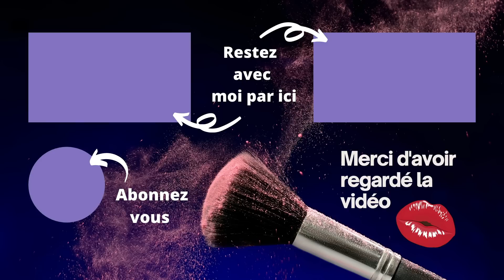💄 PROJECT PAN ET ROTATION MAKE-UP, vieilles pépites!💄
Je vous propose de découvrir mon project pan et ma rotation make-up du mois, on ressort nos anciens produits que l'on aime.

00:00 Bienvenue
00:19 Produits Terminés
06:30 Project Pan
17:11 Rotation Make-up en action
29:46 Conclusion

🌸 MA BOUTIQUE AMAZON
Vous trouverez les éponges ici ⬆️

🌸 PRODUITS TERMINÉS:
MAYBELLINE New-York Perfecteur de Teint Illuminateur 4-en-1 light
EPONGE AMAZON

MAYBELLINE sky eye cosmic black
L'OREAL mascara telescopic lift

🤑 CODES PROMO et PARRAINAGE*:
➡️ CHARLOTTE TILBURY -15% sur votre première commande (ou avec un nouveau mail) avec le code cecilejFA0KT
➡️ LOOKFANTASTIC jusqu'à -20% code TORTUELF parrainage -15€ à l'inscription indiquer le code NJO3-R2